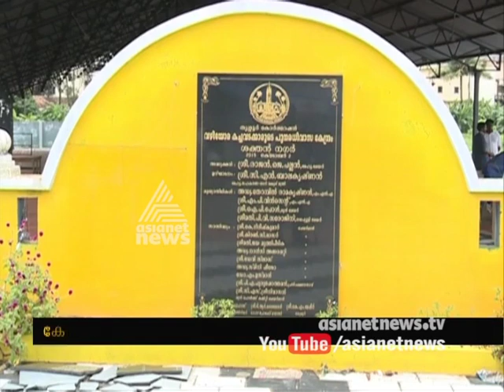Rehabilitation center in Thrissur is good for nothing